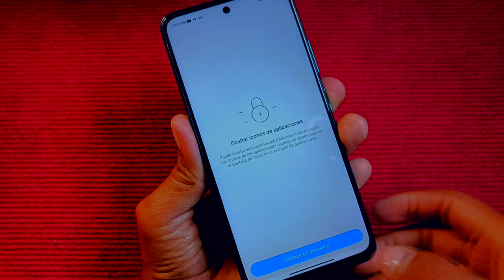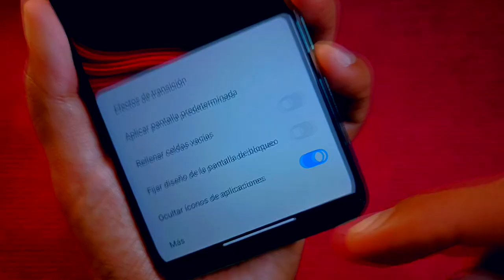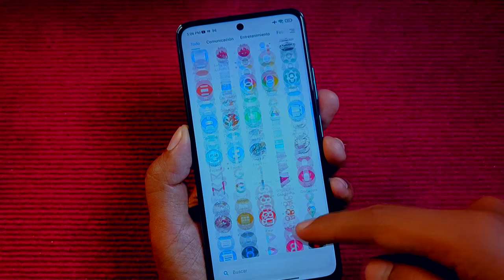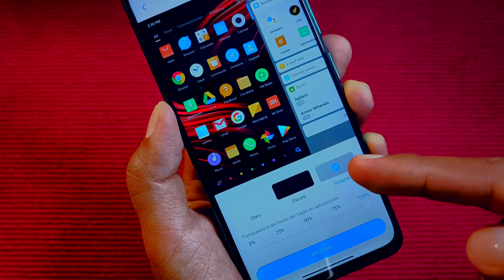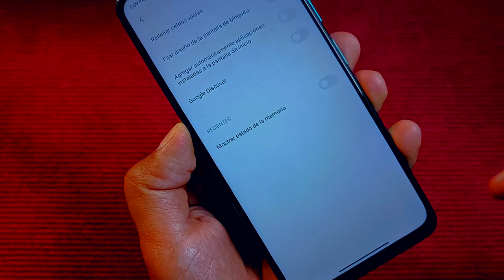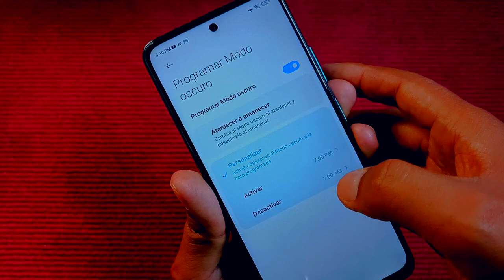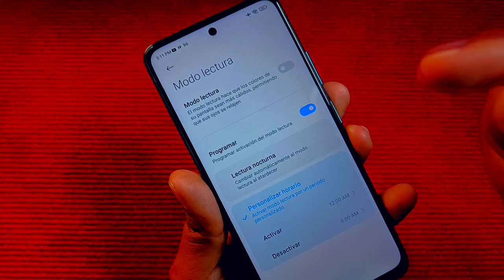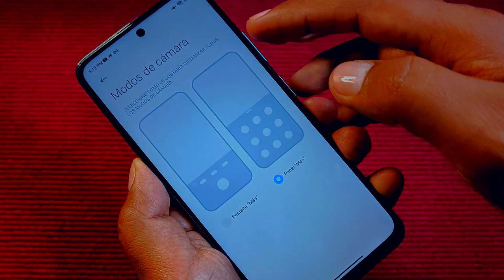POCO M4 PRO 5G - Trucos y Configs para Sacarle Máximo Provecho!!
Trucos y configs para tu celular Poco M4 Pro 5G que debes saber para sacarle el máximo provecho a tu teléfono.